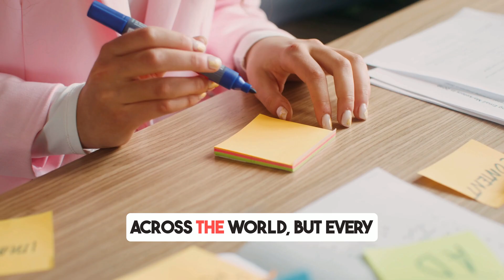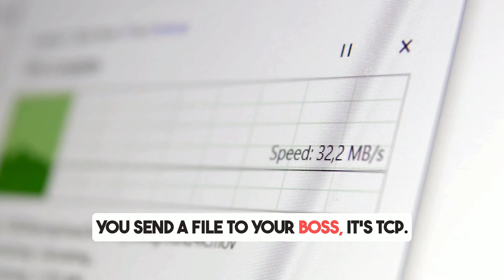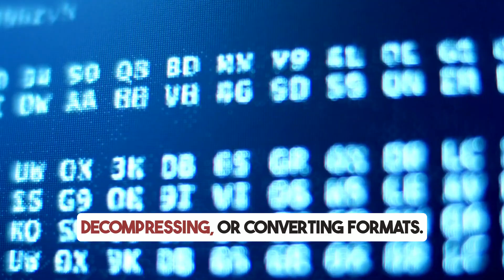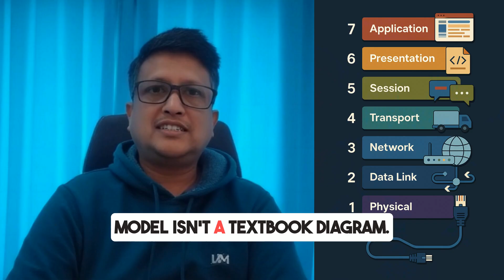OSI Model : Where EVERY Cyber Attack Begins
What if I told you that every major cyber attack from DDoS takedowns to phishing exploits — starts by targeting a layer in the OSI Model ?
In this deep-dive tutorial, you'll Learn OSI Model from scratch, understand how cyber attacks map to each layer, and discover how cybersecurity pros defend them.

Whether you're studying for CompTIA Security+, CEH, or you are just starting out in ethical hacking, mastering the OSI model is non-negotiable.
This is not just theory. This is real-world cybersecurity explained with examples, attack breakdowns, and layer-by-layer defense strategies.

We’ll cover all 7 layers:

Physical
Data Link
Network
Transport
Session
Presentation
Application

And more importantly:
You'll learn how each layer gets hacked and how to stop attackers before they get in.

Watch till the end to uncover which layer is most often exploited and why it’s the blind spot for most beginners.

Chapters:
0:00 - Why OSI Model Matters in Cybersecurity
0:40 - The Origin of the OSI Model
1:25 - Physical Layer (Layer 1)
2:41 - Datalink Layer (Layer 2)
3:26 - Network Layer (Layer 3)
4:47 - Transport Layer (Layer 4)
5:36 - Session Layer (Layer 5)
6:24 - Presentation Layer (Layer 6)
7:17 - Application Layer (Layer 7)
8:05 - What’s Next: Protocols Every Hacker Must Know

Corrections:
 5:13 it’s SYN SYN-ACK ACK and not SYN SYN-ACK SYN